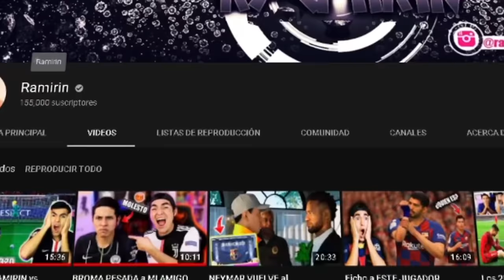RETOS DE FÚTBOL | Penaltis, Voleas & CHILENAS 😱 EdsonFDB vs RAMIRIN